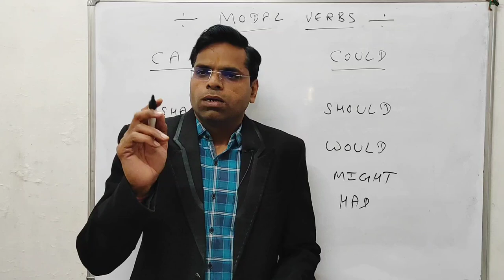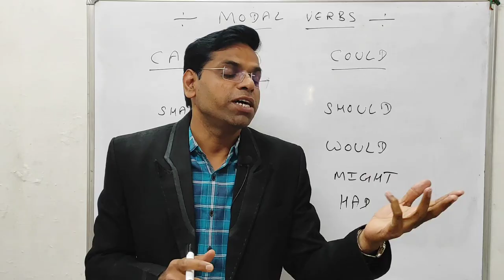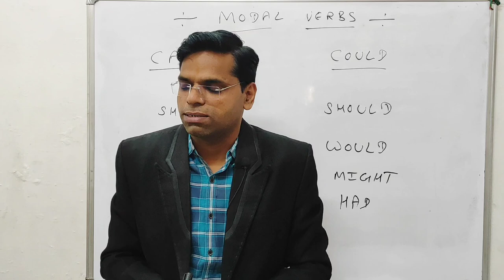सक्सेस कब मिलेगा | success kaise bane in hindi | how to get success in life | success motivation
नमस्कार दोस्तों

About this vidio- is vidio me bataunga ki सक्सेस कब मिलेगा  success kaise bane in hindi   how to get success in life  success motivation